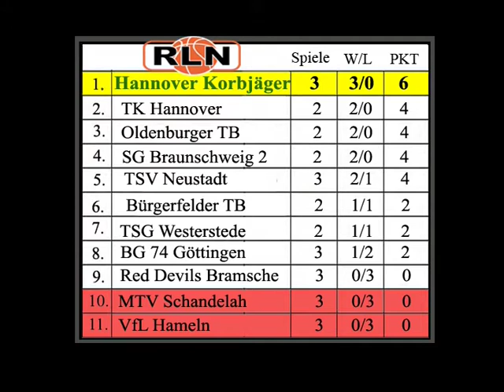Hannover Korbjäger vs VFL Hameln 12/13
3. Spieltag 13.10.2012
2. RLN HW